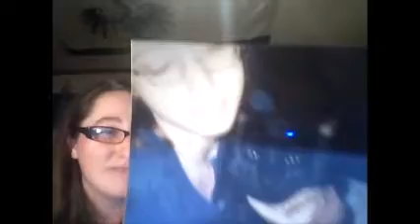Random Questions Nobody Asks Tag w/My Sister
I don't know why we act so weird together i'm so sorry. Also this one ended up pretty long. Oops.

Did you enjoy this video? Wanna see more silly videos? Okay love you buh bye!

Wanna know what I'm up to?